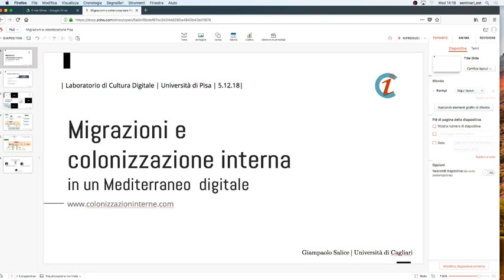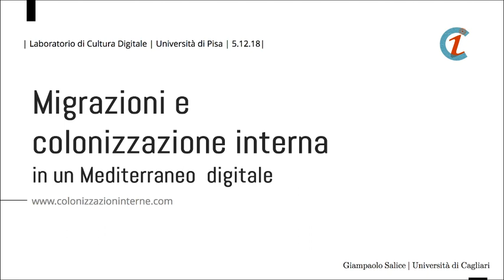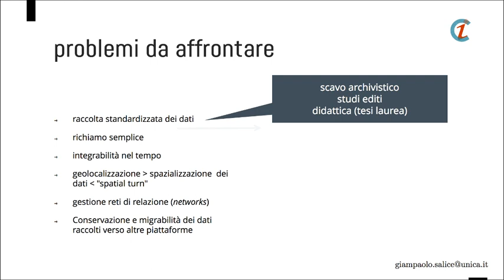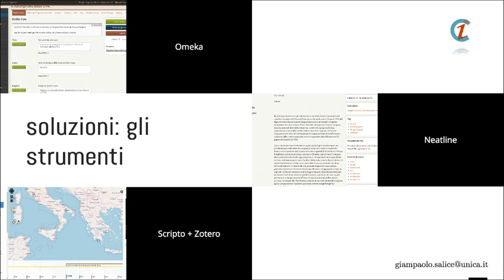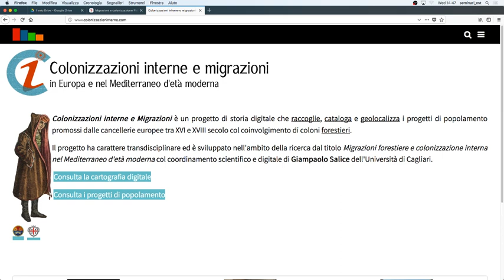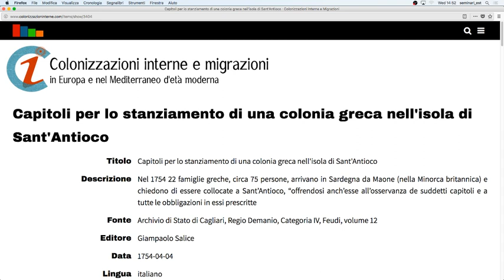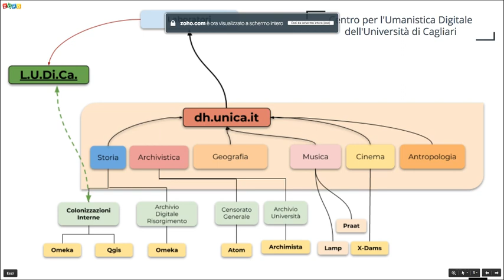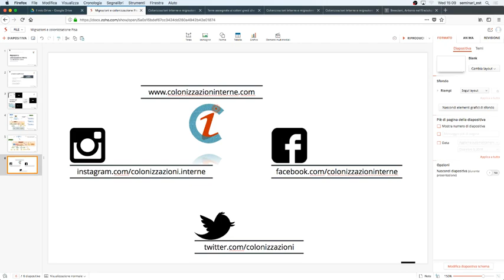Giampaolo Salice - Colonizzazioni interne e migrazioni in un Mediterraneo digitale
Seminario di Cultura Digitale, mercoledì 5 dicembre 2018 (Università di Pisa)

Giampaolo Salice (Università degli Studi di Cagliari)

Colonizzazioni interne e migrazioni in un Mediterraneo digitale

"Migrazioni forestiere e colonizzazione interna nel Mediterraneo d'età moderna" è il progetto di ricerca studia i progetti di popolamento e colonizzazione interna promossi dalle cancellerie europee tra XVI e XVIII secolo per rafforzare i rispettivi corpi territoriali con speciale riferimento alle colonie formate da forestieri.

Il progetto ha carattere transdisciplinare e si sviluppa anche attraverso un portale digitale che permette di raccogliere, catalogare e geolocalizzare i patti di colonizzazione e di organizzarli, insieme agli altri materiali della ricerca (bibliografia, immagini, audio-video) in una cartografia digitale.

Il seminario dà conto delle questioni metodologiche e degli strumenti digitali che stanno alla base di progettazione e realizzazione del sistema digitale di gestione dei contenuti di questa ricerca e delle criticità affrontate e da affrontare, soprattutto sotto il profilo cartografico.